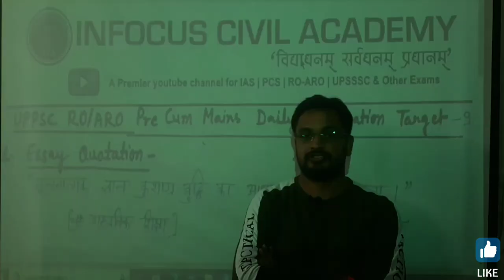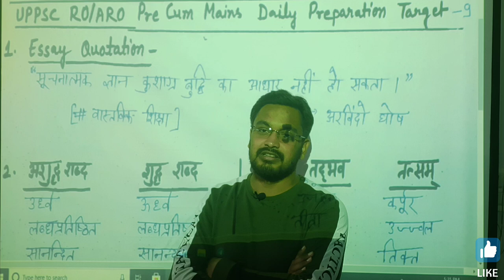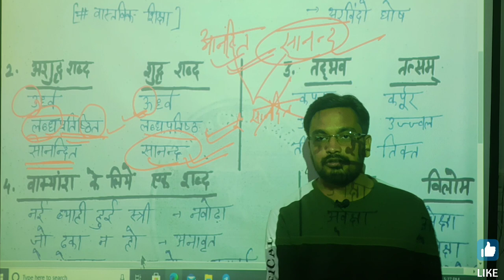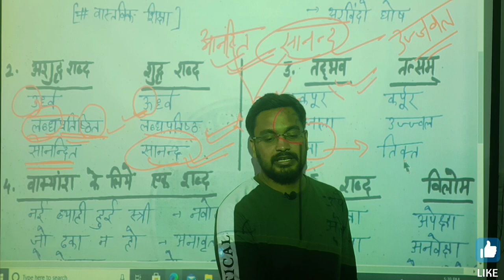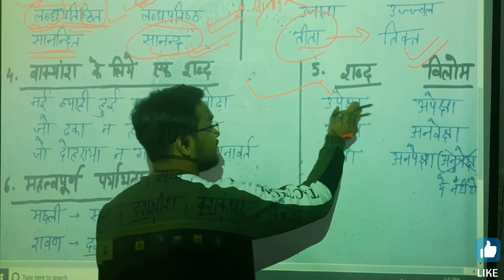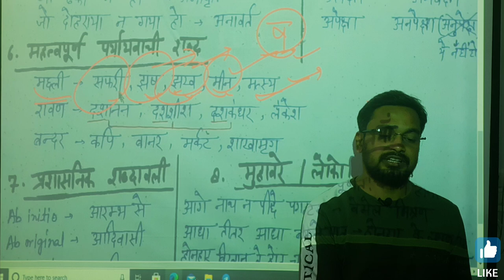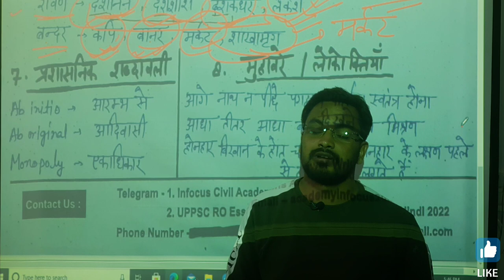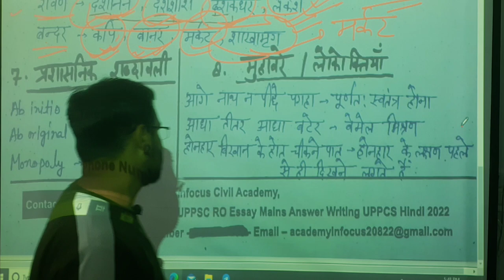Day-14 roaro2022 Pre+ Mains हिन्दी की पूरी तैयारी | 6 किताबों से संकलित Notes 📝 |Daily Video +Pdf